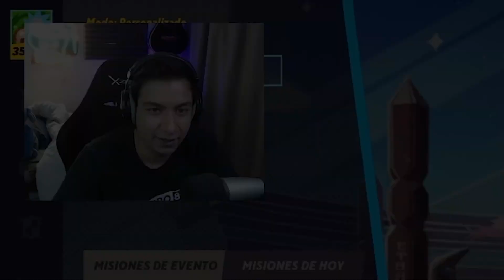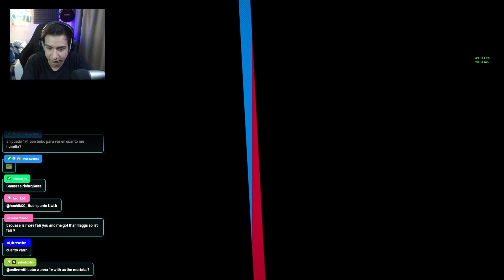1v1 El MEJOR GIGANTE DE HIERRO del MUNDO me da REVANCHA -OnlineWithBobo vs RichRG